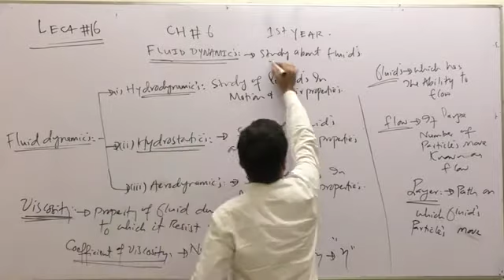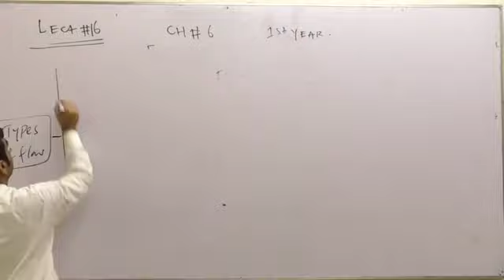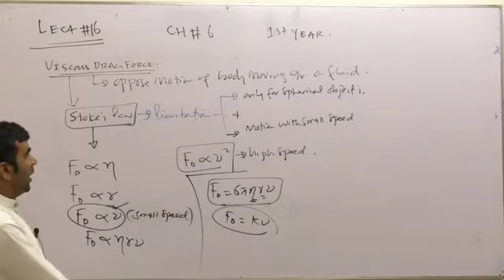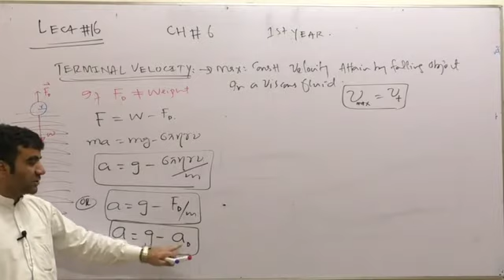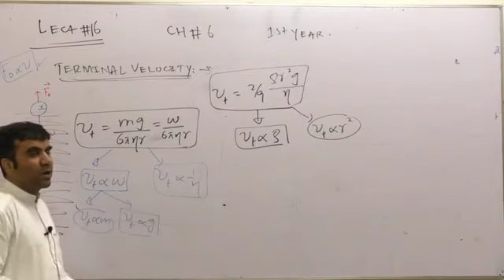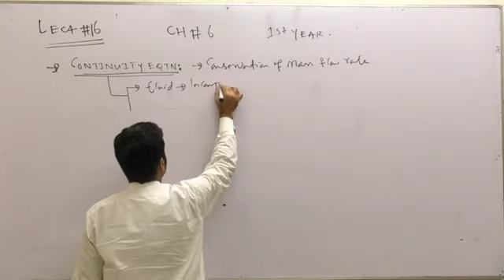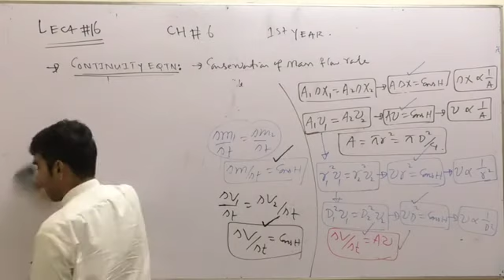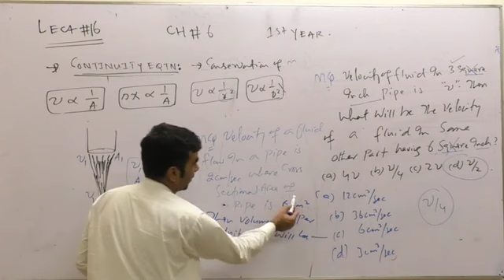Fluids dynamics lecture 1st by izhar sir